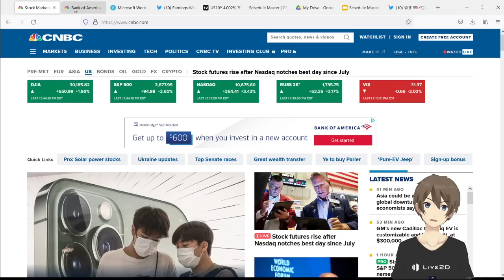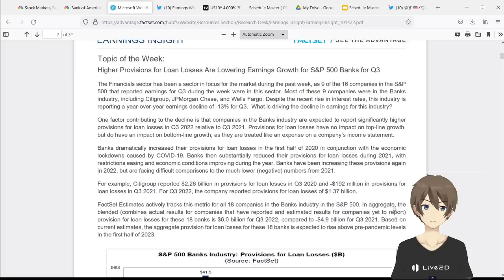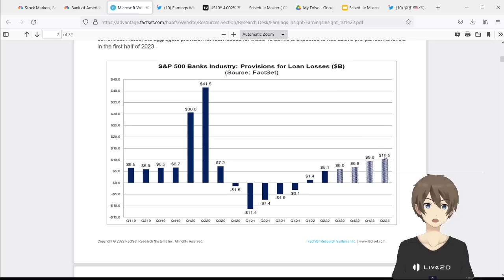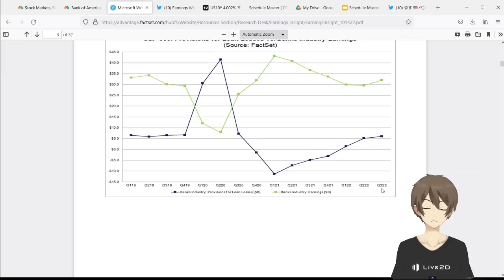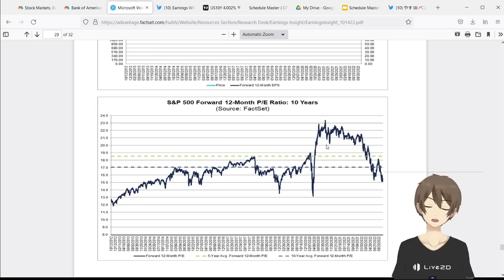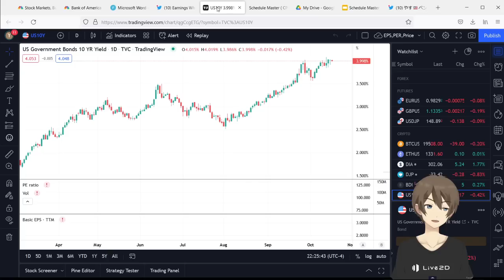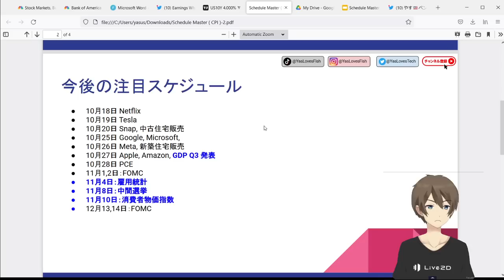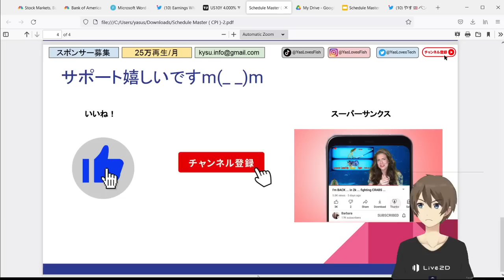[米国株]悲報！企業業績悪化。10月27日まで待つ。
こんにちは！やす(@YasLovesTech)です。今から３日間重要です

0:00 オープニング
1:08 今日の相場について
2:20 Factsetから読む企業業績
5:52 銀行が貸倒引当金を積み上げ
9:50 その他、決算重要事項
13:40 金利がより重要
16:27 今後のスケジュール

釣りチャンネルついにスタートしました！

サポートは非常に嬉しいです！

関連動画、ニュース、Twitterなど

□長期投資としての米国のマイホーム購入

その他、記事＆動画、Twitter